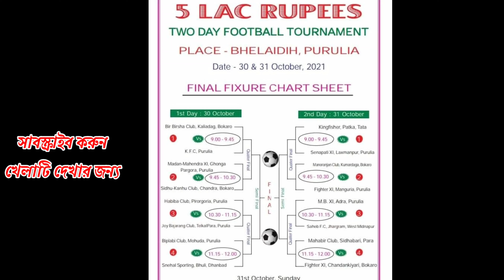ভেলাইডি ফুটবল খেলা ২০২১